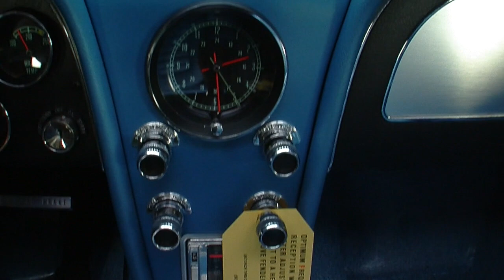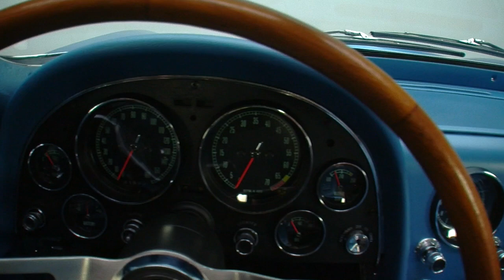135124 / 1966 Chevrolet Corvette Sting Ray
This 1966 Sting Ray, in many ways, represents the very best of the investment grade C2 market. Even before its frame-off restoration, this roadster was an incredibly well maintained example of vintage American muscle. And today, it's a national award winning showstopper that's referenced in a well-known restoration guide. If you're looking for an enjoyable collector car that's poised to appreciate in value, this Vette is the perfect choice!

BODYWORK/TRIM

Bolted together at GM's storied St. Louis manufacturing facility, and delivered to Bob Gabriel Chevrolet of Cortez, Colorado, this slick C2 is the kind of classic that you can look at and virtually sense top-notch caretaking. In early 2013, the car was completely restored to better-than-factory standards by a very passionate enthusiast. That ground-up reboot began with solid, original fiberglass being lovingly sanded and gratuitously sprayed with a correct coat of GM code 976 Nassau Blue 2-stage. With that pigment applied, the car's doors and lids were carefully adjusted to ensure excellent fit and finish. And vibrant factory trim was applied under a fresh white top to ardently accentuate Bill Mitchell's razor-sharp style lines. Officially, this sweet roadster is so well done that it's referenced in Noland Adams' published restoration guide. That being said, the car is neither unnaturally straight nor overtly glossy. And overall, its finished body presents as a vintage Corvette should present ¸×™ well composed without being too perfect to drive.

ENGINE

During that detailed restoration, this Chevy's original, 427 cubic inch big block was fully rebuilt by the pros at Performance Clinic The Engine Company of Dayton, Ohio. And not only does the big mill carry a correct 3869942 casting number, a correct ¸×™IP¸×™ suffix stamp and a matching partial VIN, it also creates 508 dyno-proven horsepower! Top dead center, you'll find a polished and decaled air cleaner that, along with bright stainless fluid lines, feeds a correct Holley 4-barrel. Under that 4-barrel, a familiar Winters intake sits on a spotless Chevy Orange block that's fitted with a Comp solid lifter, flat tappet cam. At the sides of that block, a pair of fully restored exhaust manifolds, which ride below a pair of correct oval-port heads, nicely contrast a pair of stamped and painted valve covers. At the back of those valve covers, chrome-capped ignition makes good use of sleeved plug wires. And cooling is provided by a correct radiator, which routes fluid past a correct alternator and factory power steering via reproduction GM hoses and a correct array of clamps.

DRIVETRAIN/SUSPENSION

Behind that motor, an original Muncie M21 4-speed, which was professionally rebuilt by Ed Hartnett 4 Speed of Lansdowne, Pennsylvania, hangs a correct 3885010 casting number in front of a Muncie (P) 4-speed assembled on April (04) 14th (14) 1966 build stamp. When engaged, that transmission utilizes a date-correct rear end, a posi-traction differential and big, 3.70 gears to deliver the neck snapping launches and potent acceleration Duntov Corvettes are famous for. At the ends of the car, a fully restored double A-arm front and independent rear suspension is completely detailed, from its factory power steering all the way to its transverse rear spring. At the corners of the car, power-assisted disc brakes mix excellent handling with quick stops. And power meets the ground through standard steel wheels, which spin a fresh set of 7.75-15 Firestone Deluxe Champion whitewalls around mirrored stainless covers.

INTERIOR

Swing this Sting Ray's light, fiberglass doors and you'll find a sea of correct Bright Blue vinyl. The car's cushy and pliable seats have attended just enough show parades to keep both their comfort and composure. At the front of those seats, stylish, aircraft-inspired telemetry joins brushed metal accents to decorate Chevy's familiar dual-cowl dash. At the center of that dash, a waterfall center stack hangs a continuous motion clock and correct Delco AM/FM radio above a chrome, fully functional shifter. And in front of the driver, a classy Teak steering wheel spins satin-finished spokes around a pristine cross-flag horn button.

If you've been searching for a fully sorted classic that looks, and more importantly, feels right, don't miss the opportunity to claim this stunning '66 Sting Ray! today.